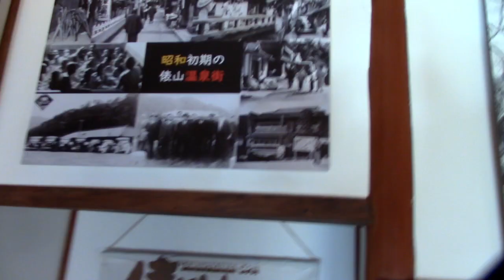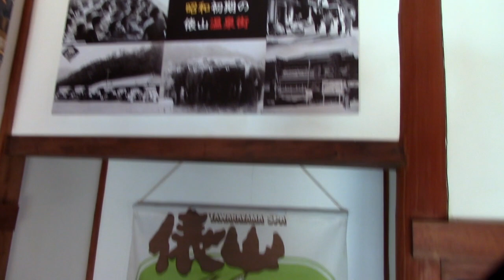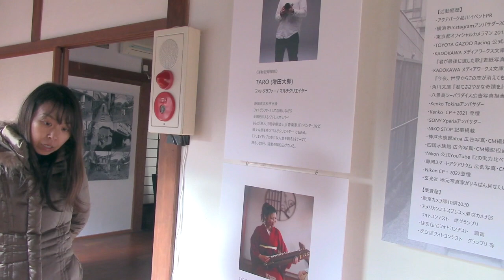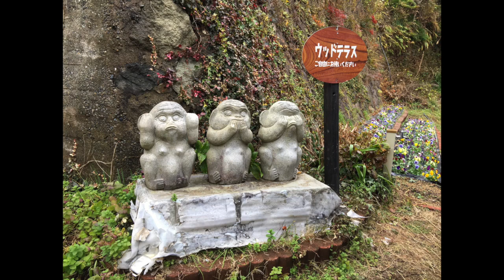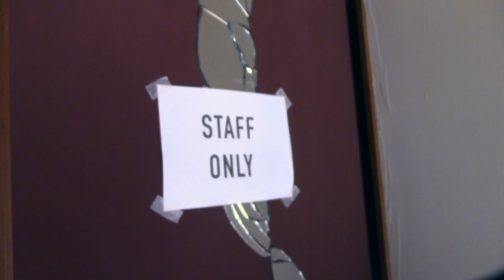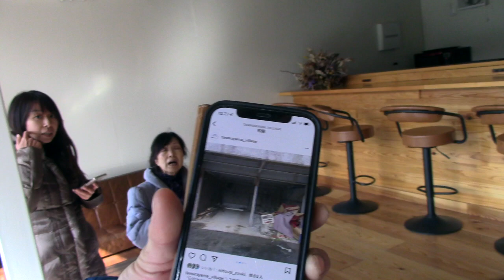Tawarayama, Yamaguchi Ken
Picturesque hot bath mountain village in Yamaguchi Prefecture, Japan